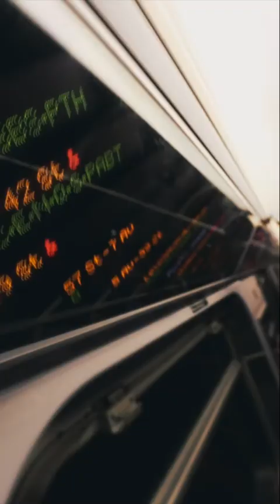HOW TO SUMMER ACROSS AMERICA (watch vertically on phone)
Okay so this is my first proper youtube video had an absolute blast making it. all work in photography and filmmaking has been leading up to this so go easy on me in the comments.  XD